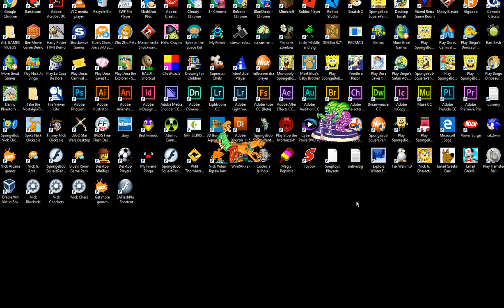Scooby Doo - Alien Invaders Email Greeting Card